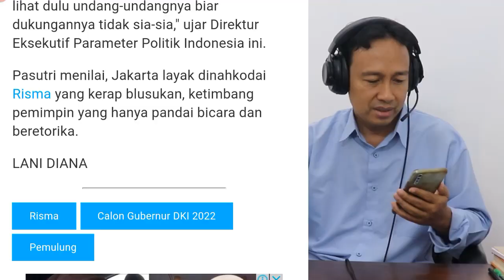RISMA BLUSUKAN LAGI, RELAWAN DUKUNG RISMA MAJU JADI GUBERNUR JAKARTA - PENDUKUNG ANIES SIAP!!